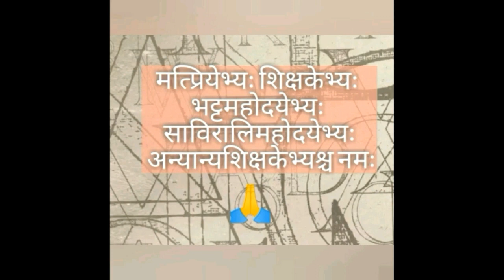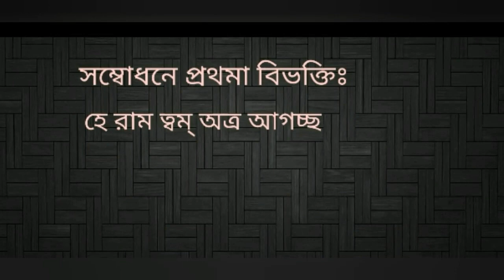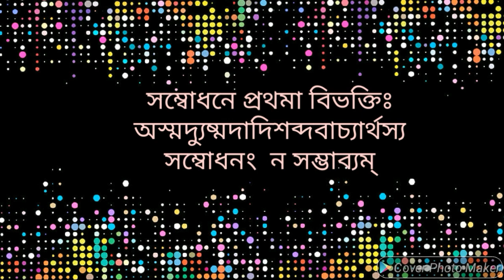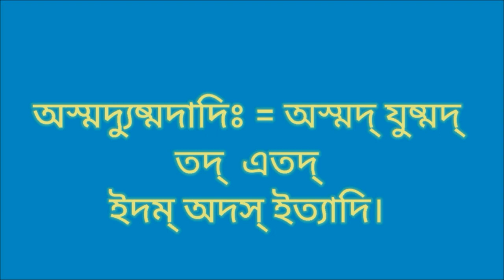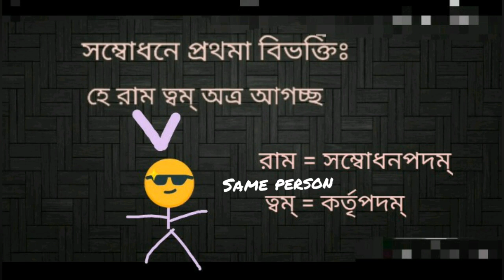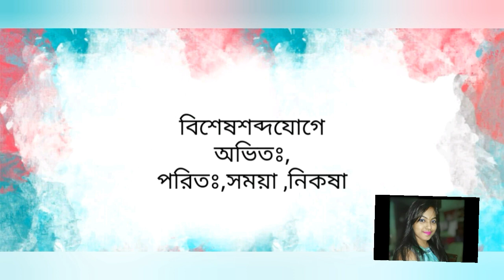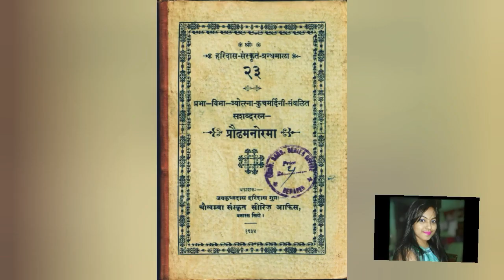Learn Sanskrit through bengali The easy Way part-4(অতিসহজে বাংলাথেকেসংস্কৃতেঅনুবাদ(Part -4)PUJAPAUL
আজকে অতিসহজে বাংলা থেকে সংস্কৃতে অনুবাদ শিখব।
Eeeeeee8.22minutes e বিবক্ষা = বক্তার ইচ্ছা হবে।